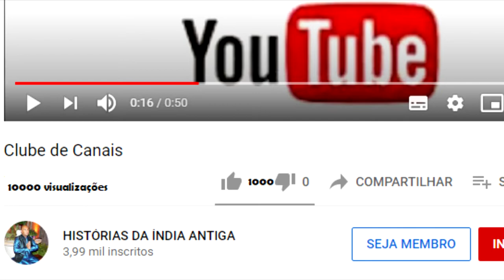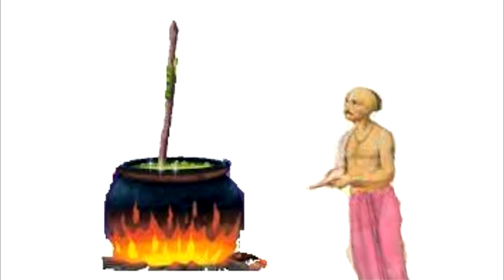O SÁBIO AGHASTYA PRECISOU SE CASAR PARA SALVAR OS ANTEPASSADOS